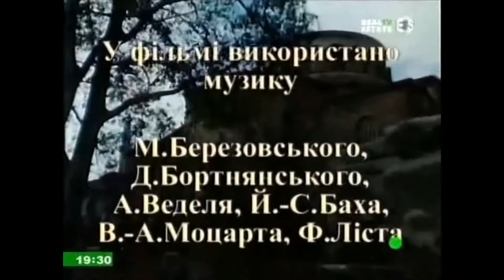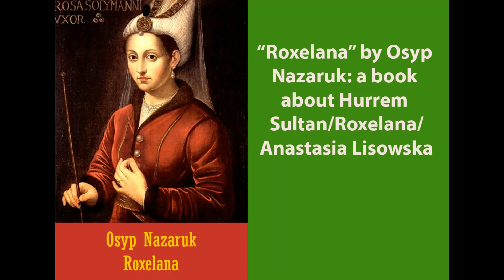Hurrem tries to escape. Sultan Selim the Grim is dead | TV series Roxelana (1996 - 2003).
Ukrainian TV series "Roxelana"(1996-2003) about Hurrem sultan, based on the book "Roxelana" (1930) by Osyp Nazaruk. Book "Roxelana" in English is here:

Stefan and father Terentii has everything ready to kidnap Nastya with the help of the Genoese school professor Ricci.
Hurrem continues her studies, which include learning Turkish dancing. She also discovers that there is a powerful organisation that uses Slave women  to get power.
In Istanbul, Selim the Grim, Yavuz Sultan Selim, gives some dying advice to his son Suleiman and dies in his arms. Suleiman becomes the sultan.
In Kaffa, Hurrem and Ricci try to escape to the bay where the boat is waiting for them through the cemetery. Their flight is interrupted by the army. Kaffa and Kaffa bay are closed: the rule of new padishah is loudly proclaimed. Hurrem has to go back.
In the slave school, teacher Abdullah reads his pupils the surah of power and explains why a lot is expected from sultan Suleiman.
Starring:
Hurrem sultan, Anastasia (Nastya) Lisowska, Roxelana - Olha Sumska
Stefan Dropan - Nazar Stryhun
Sultan Selim - Kostyantyn Stepankov
Sultan Suleiman - Anatoly Khostikoyev
Ricci - Oleh Isaiev
Father Terentii - Serhii Romaniuk